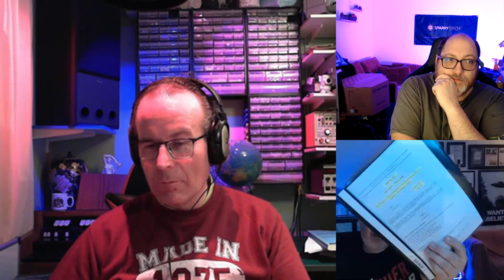EP 89: Regulator or Regulated?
David, JW and Paul discuss the span of regulations across the electrical industry and also talk their views on industry regulators.